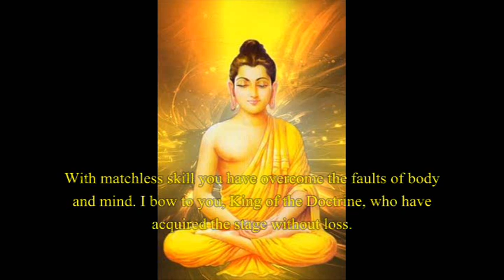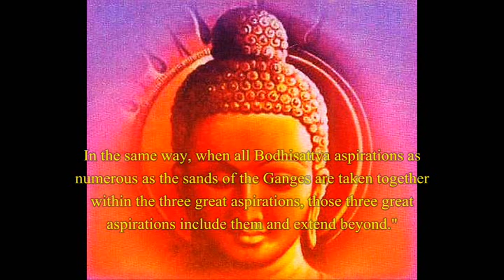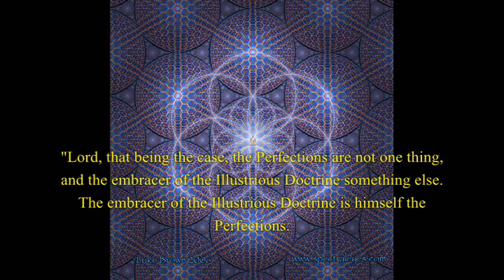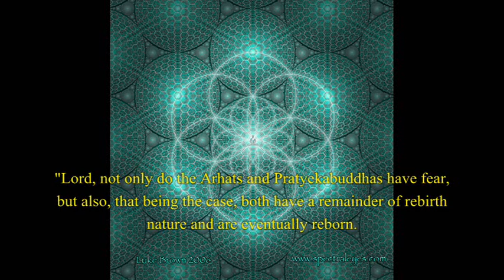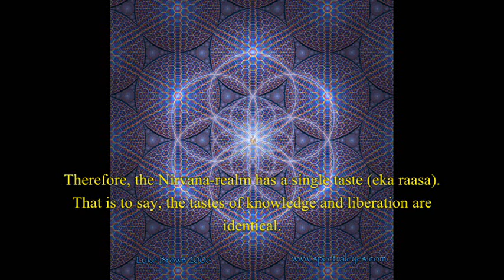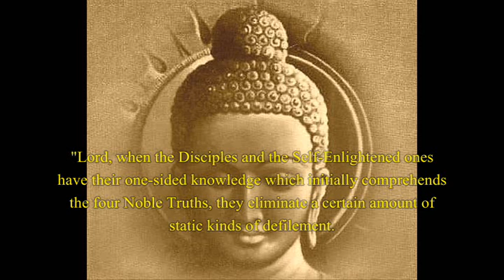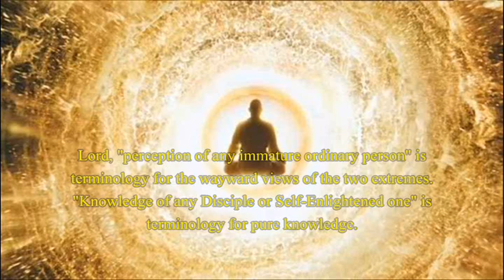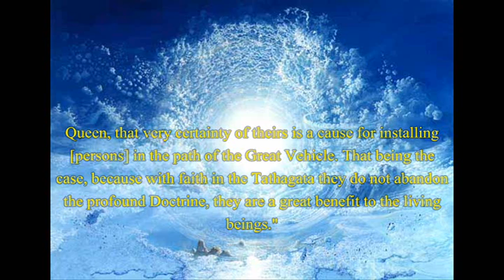The Lions Roar of Queen Srimala Discourse Part 1/2